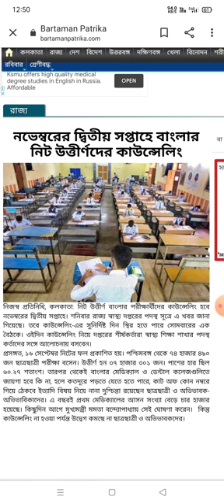Neet 2020 counseling date West Bengal//wbmcc counseling date.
neet 2020 counseling date west bengal